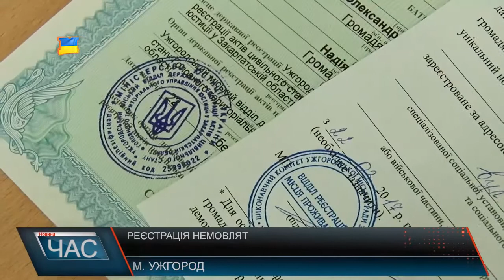Реєстрація малечі у пологовому